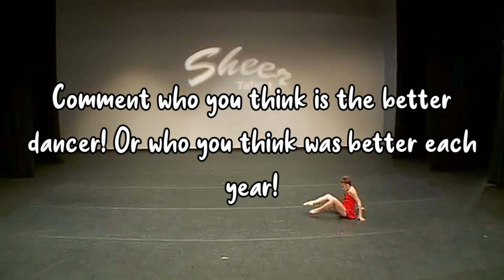Sophia Lucia VS Tate McRae